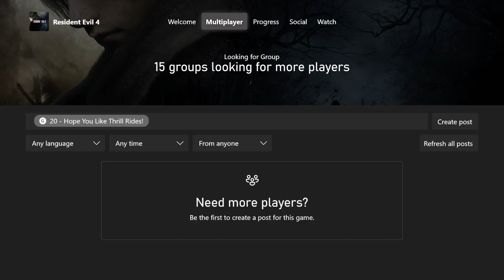Resident Evil 4 Remake - Part 29